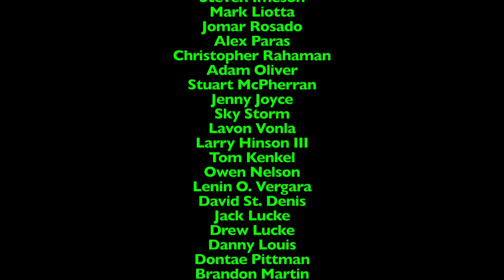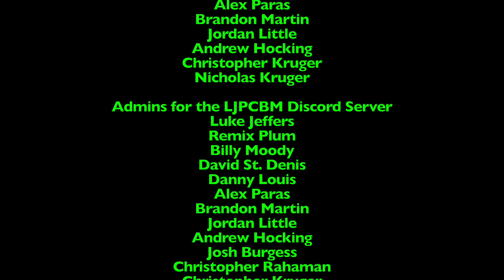Ripley's Believe it or Not! - Episode 449 - Chocolate Treats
This episode was originally made, filmed, edited, and recorded on October 17th, 2022 using Final Cut Pro!